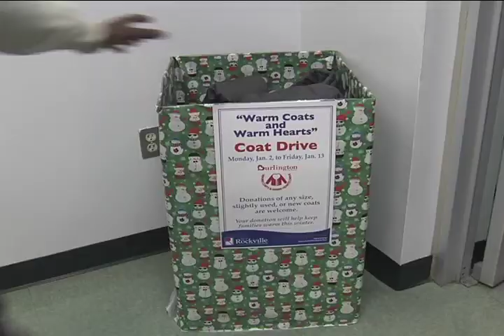Lincoln Park Community Center Coat Drive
Find out how many coats the City collected in their annual coat drive in this short Rockville 11 segment.